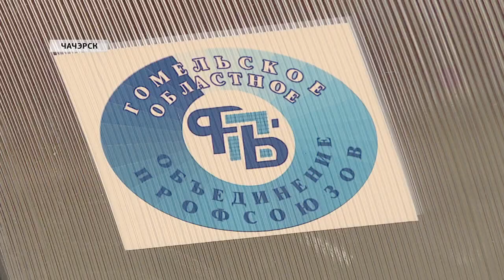Профсоюзы в Чечерске